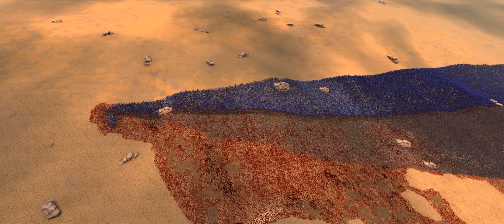FEMALE ASSASSINS VS FEMALE KNIGHT IN ULTIMATE EPIC BATTLE SIMULATO 2 AREA GAMEPLAY WARZNONE UEBS 2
epic battle simulator game
lord of the rings rise to war gameplay
ios war games
epic battle simulator 2 epic level 10
best epic battle games for android
total war multiplayer battle
epic battle simulator 2 mobile
three kingdoms epic war gameplay
era of conquest gameplay
epic battle simulator 2 epic level 3
ultimate epic battle simulator 2 animals
medieval total war gameplay